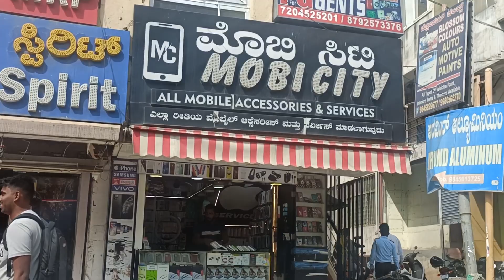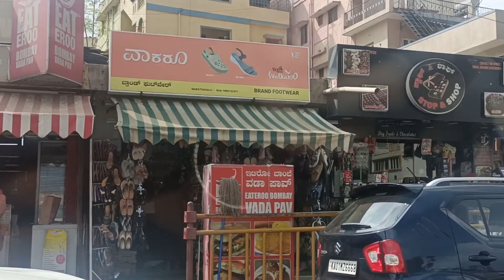HAL Old Airport Road to Marathahalli Ride Bangalore